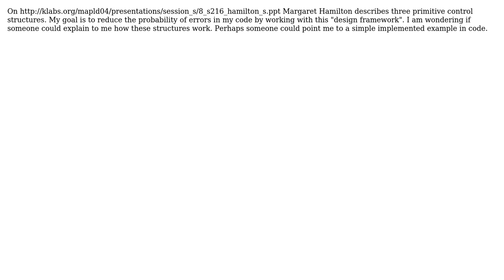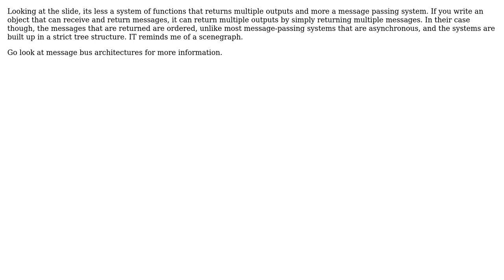Software Engineering: Program like NASA?: Margaret Hamilton's Three Primitive Control Structures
With thanks & praise to God, and with thanks to the many people who have made this project possible! | Content (except music & images) licensed under CC BY-SA | Music | Images & others | With thanks to user noumenal user John R. Strohm user gbjbaanb and the Stack Exchange Network Trademarks are property of their respective owners. You are responsible for your own actions.